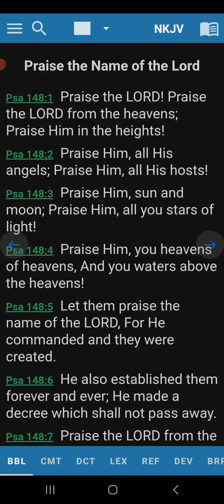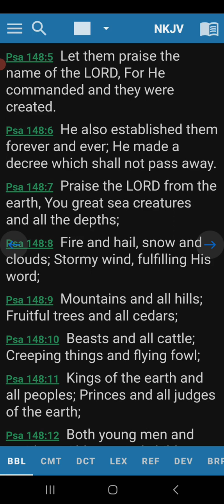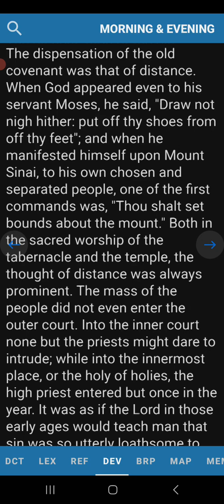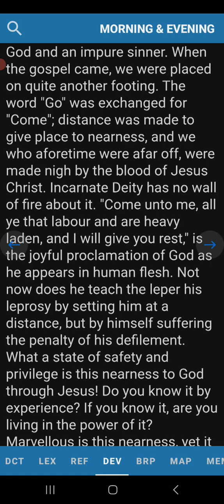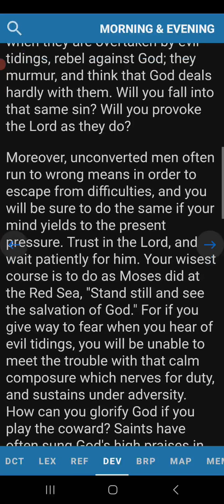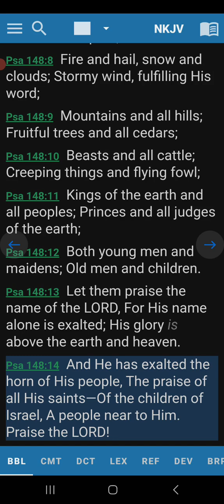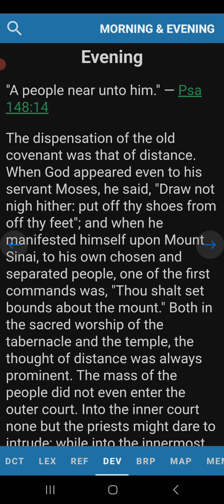Evening Devotion Psalm 148:14